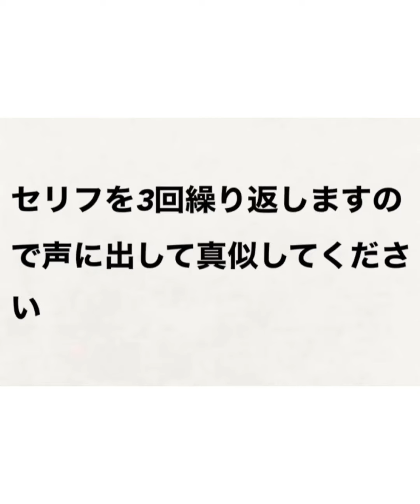韓ドラ【花様年華】から学ぶ韓国語「다」の意味と使い方？#499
TWICEサナのトークから学ぶ韓国語!｢サナが間違えた韓国語⁉︎デチュン？デジュン？間違えても可愛い♡｣#191

IZONEひとみ&奈子のトークから学ぶ韓国語!｢ひとみが好きな韓国の食べ物♡｣#224

ASTROウヌのトークから学ぶ韓国語!「ウヌがお腹が空いて食べたのはこれ⁉︎｣#228

シンガーソングライターTAONのMV

2019年12月13日より
TAONのNew Mini Album全国発売中♡
タイトル『Letter To You』
全7曲入り
①Go!Go!ポルコ~令和を駆け抜ける~
②あなたへの手紙
③To you
④桜
⑤I can’t stop the feeling ~Re-recording ver.~
⑥本庄ぐるぐる
⑦Pancake

【銀座山野楽器丸広川越店】
TAONのNew Mini Album♡
銀座山野楽器丸広川越店で発売中
ご購入はお電話でご予約受付中です♡

〒350-0043
埼玉県 川越市新富町2-11-1 まるひろアネックスA 3F